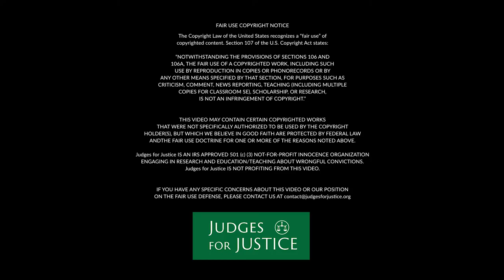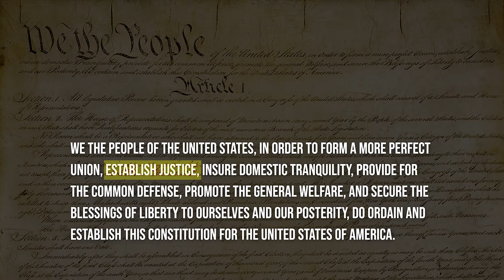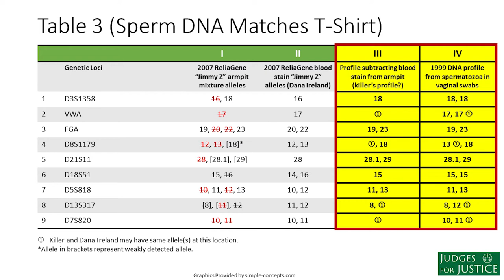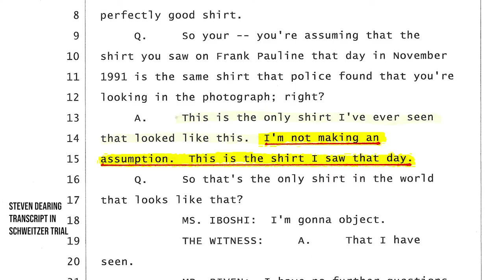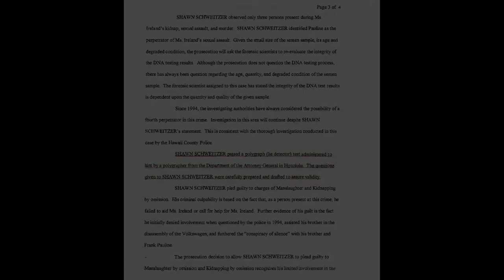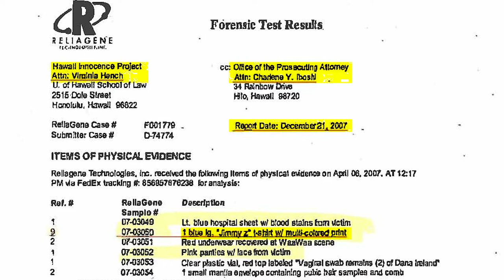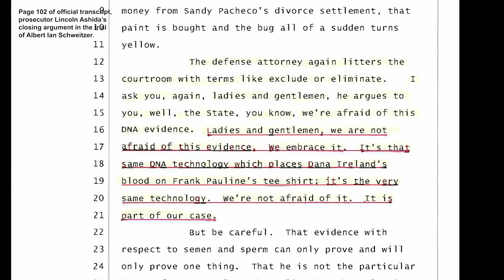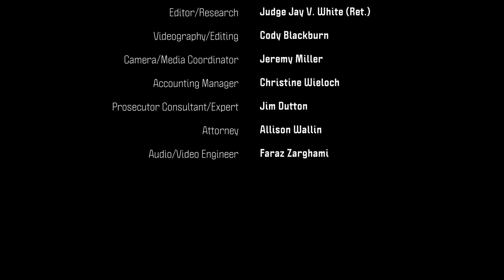Episode 10 - Hawaii Iniquity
In Episode 10 we see many injustices – the brutal murder of Dana Ireland, three innocent men wrongfully convicted, and a killer still walks the land with no one pursuing him. The 2007 exculpatory DNA results are hidden from defendant Frank Pauline. In 2015 Frank Pauline is murdered in prison, never able to use the DNA tests to clear his name.